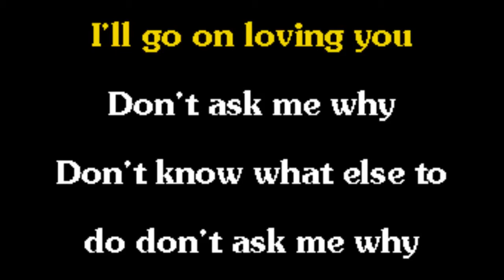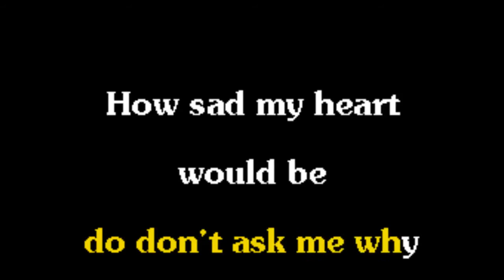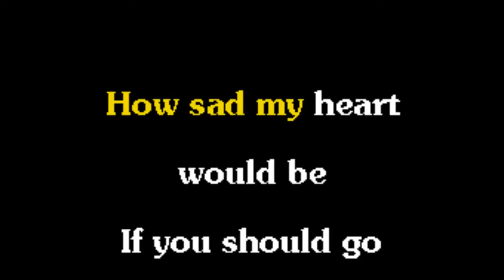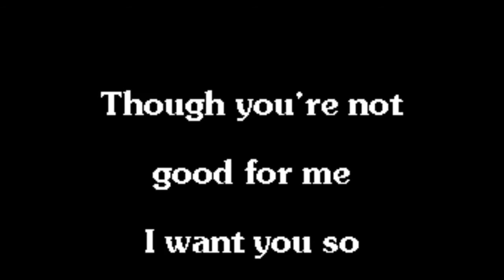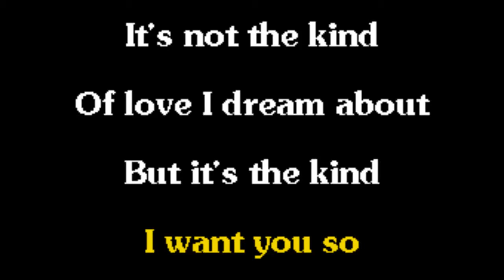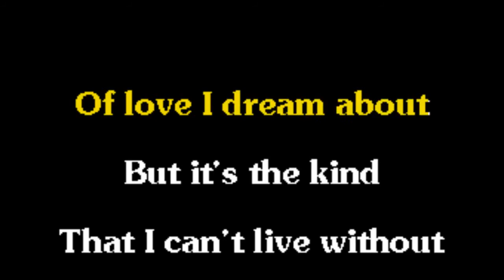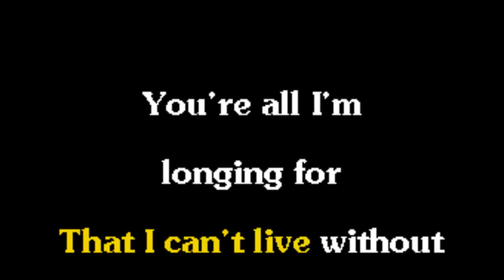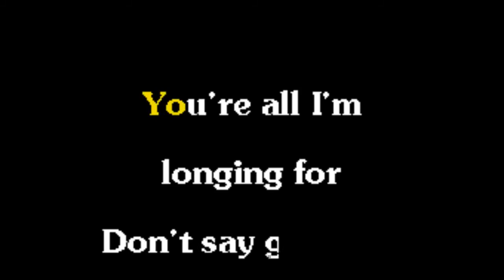Elvis Presley Karaoke Don't Ask Me Why